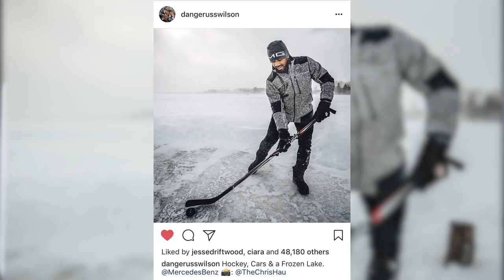How to NETWORK using PHOTOGRAPHY!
Make friends with CELEBRITIES and FAMOUS people using your camera!

⚡︎ 🎬 THIS VIDEO WAS COLORED USING MY “PUNCHY VIBES” LUT